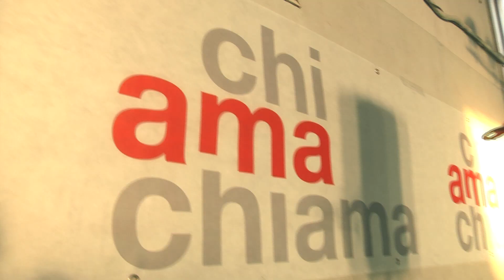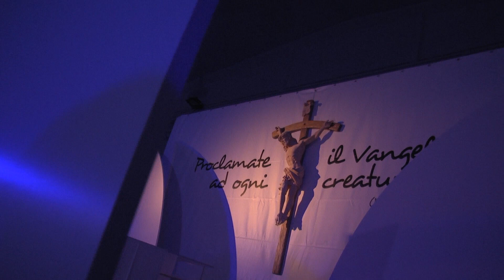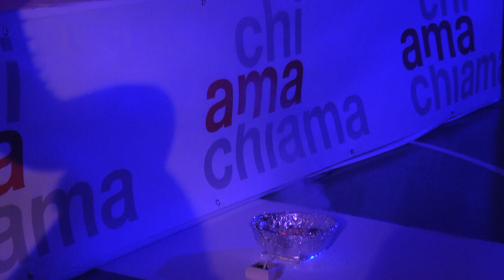chi AMA chiama 9 MAGGIO 2015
Il coraggio di voler partecipare e la gioia per averlo fatto. Il coraggio per aver risposto di si all’invito di un amico e la gioia per aver riempito il cuore di tanta felicità. Il coraggio di sentirsi amati e la gioia di andare per le strade a contagiare chi si avvicina… e allora tante persone ve ne chiederanno la ragione e sentiranno il desiderio di condividere con voi questa splendida e entusiasmante avventura.

La barca del “chiAmaChiama” non si ferma mai, veleggia verso altri lidi. E’ pronta per navigare verso un traguardo che ci riguarda intimamente, in un itinerario che riflette tutte le innumerevoli tracce dei giorni, degli avvenimenti, delle avversità, dei sentimenti, per ormeggiare ai piedi di Colui che ci ristora e conforta.
Papa Francesco.

… coraggio! Unisciti all’equipaggio!!!